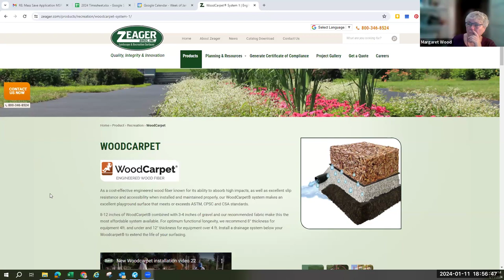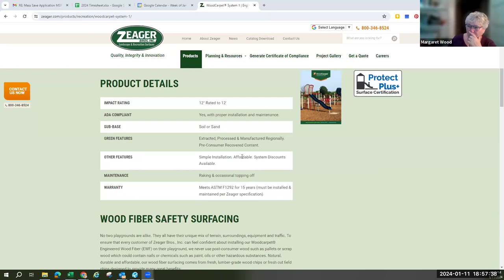Board of Health Meeting Jan 11, 2024